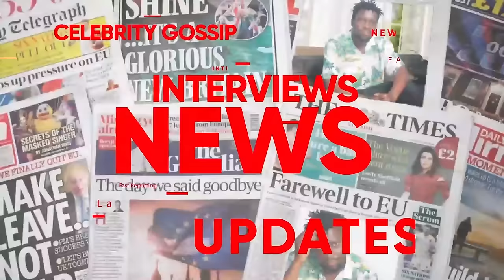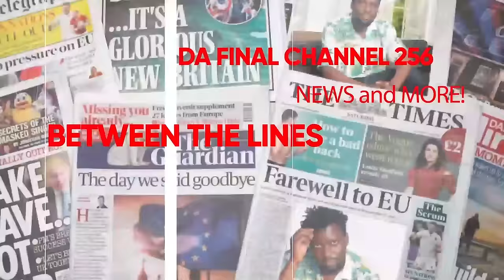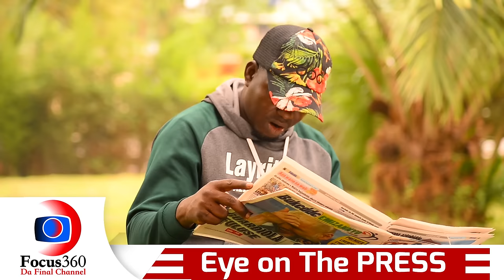REMA AKIKOZE , LYDIA JAZMINE KUKIMBA KENZO MU LUTALO SERENA EDITION - NUMBER EMMU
TRENDING STORIES